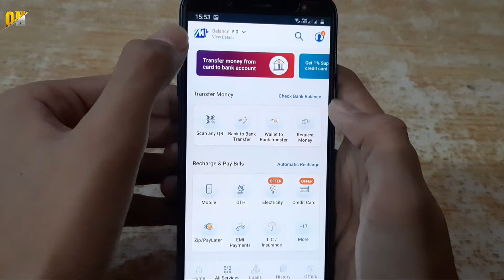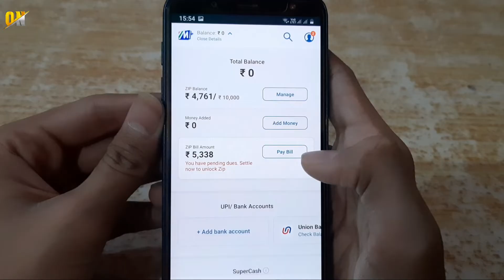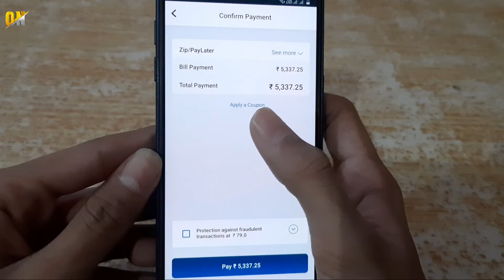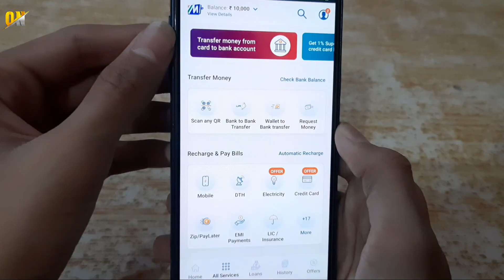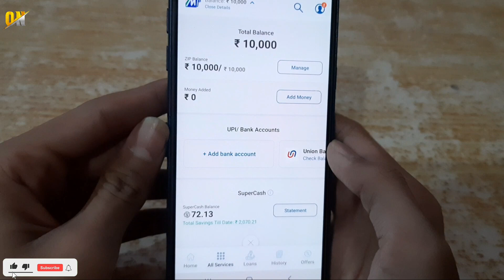Mobikwik Zip Pay Later Due Balance कैसे Pay करें ? Mobikwik Zip Payment Kaise Kare ?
My Gears!

My Main Phone

My Second Phone

• Next Mobile